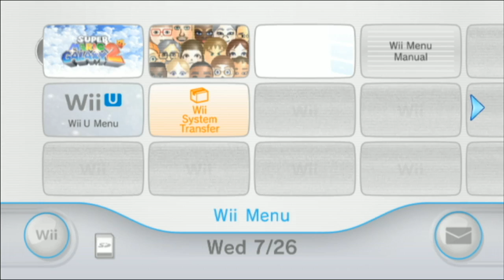The Carl10O1 Show: Super Mario Galaxy 2 Part 15